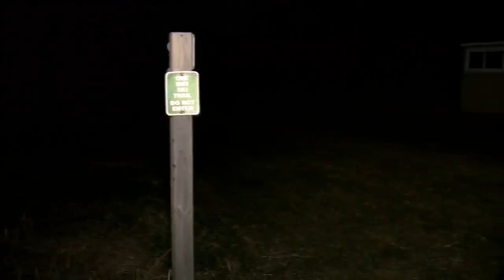Lack of snow takes toll on winter businesses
It's now cold enough to make snow, but the lack of snow is still taking its toll on people and places that count on winter.